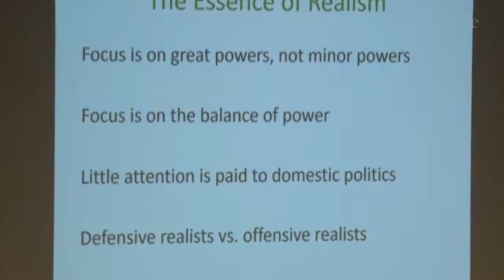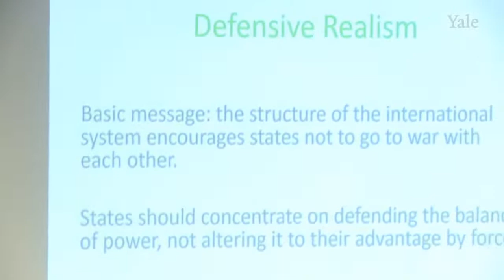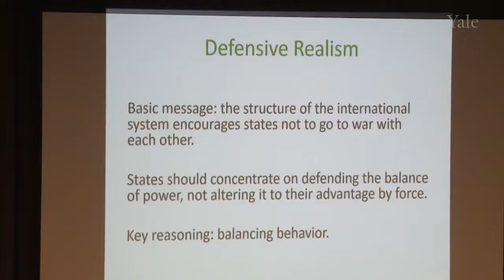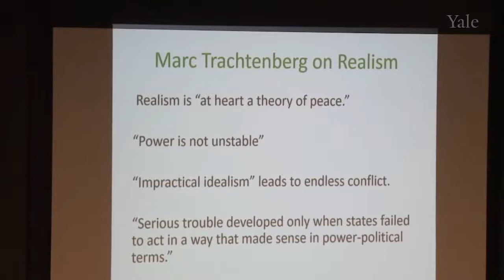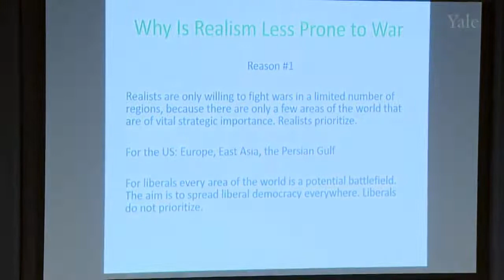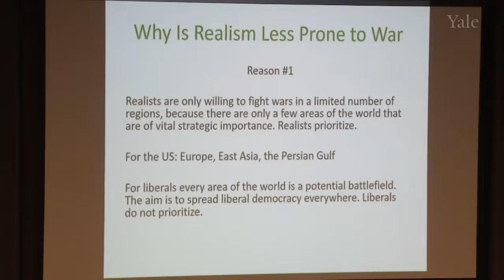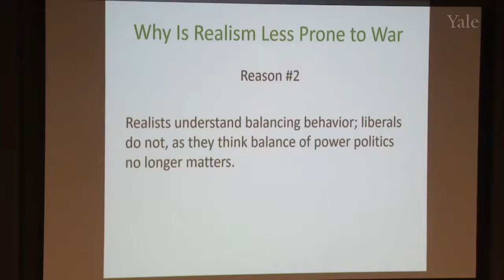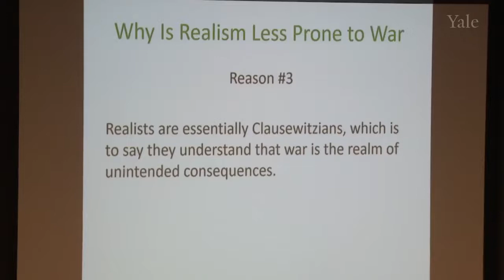Realism|John Mearsheimer dissects why realism triumphs liberal hegemony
characteristics of realism.
1. Focus is on Major powers,, not Minor powers.
-Minor powers include
Poland
Korea
Ukraine
2.Focus is on balance of power
3.Little attention to domestic politics.
4.Defensive realist vs offensive realist.

John Joseph Mearsheimer is an American political scientist and international relations scholar, who belongs to the realist school of thought. He is the R. Wendell Harrison Distinguished Service Professor at the University of Chicago. He has been described as the most influential realist of his generation.

Realism is a set of related theories of international relations that emphasize the role of the state, national interest, and power in world politics. ... Realism (including neorealism) focuses on abiding patterns of interaction in an international system lacking a centralized political authority.

Realism also captures various dimensions existing in international politics. It also gives an account of how these politics have been influenced and changed over time. This has played a significant role in helping different people as well as groups to construe individual politics in relation to international politics.

Mearsheimer  view, which he called “offensive realism,” holds that the need for security, and ultimately for survival, makes states aggressive power maximizers. States do not cooperate, except during temporary alliances, but constantly seek to diminish their competitors' power and to enhance their own.

Mearsheimer based his theory on five core assumptions: (1) the international system is anarchic (there is no authority that exists above the states to arbitrate their conflicts), (2) all states have some military capability (however limited), (3) states can never fully ascertain the intentions of other states,

Liberalism is based on the moral argument that ensures the right of an individual person to life, liberty, and property.

Nationalism is an idea and movement that holds that the nation should be congruent with the state. As a movement, nationalism tends to promote the interests of a particular nation, especially with the aim of gaining and maintaining the nation's sovereignty over its homeland to create a nation-state.

Nationalism is an ideology that emphasizes loyalty, devotion, or allegiance to a nation or nation-state and holds that such obligations outweigh other individual or group interests.

2.1 Language nationalism.
2.2 Religious nationalism.
2.3 Post-colonial nationalism.
In practice, nationalism can be positive or negative, depending on its ideology and outcomes. Nationalism has been a feature of movements for freedom and justice, has been associated with cultural revivals, and encourages pride in national achievements.

Both nationalism and patriotism indicate the relationship of the individual with his community of people.